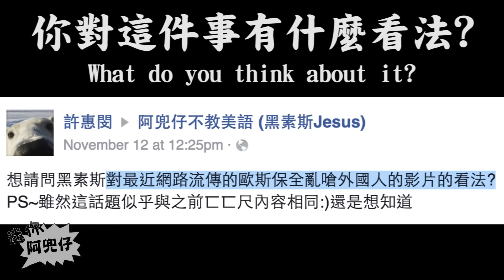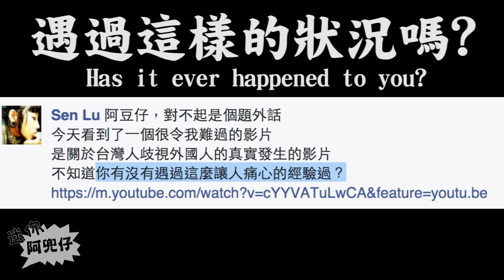種族歧視（Racism）迷你阿兜仔 007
【特別感謝 】
Annie Lin
Emily Chen
東森噪咖